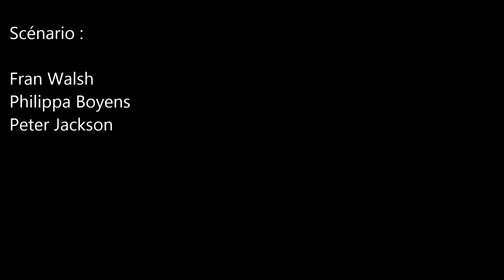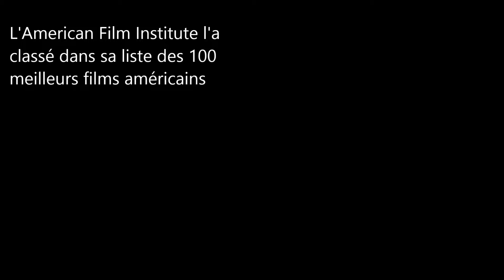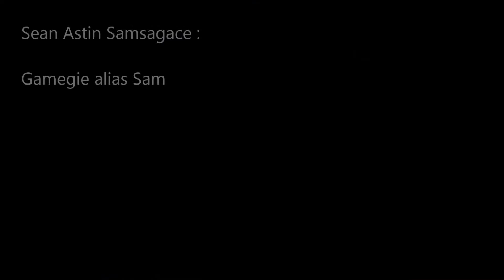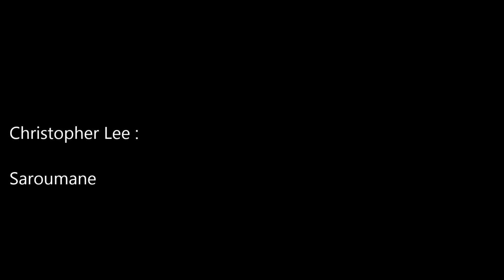Film Fantastique / Le Seigneur des anneaux : La Communauté de l'anneau